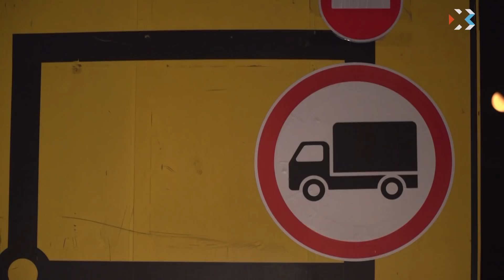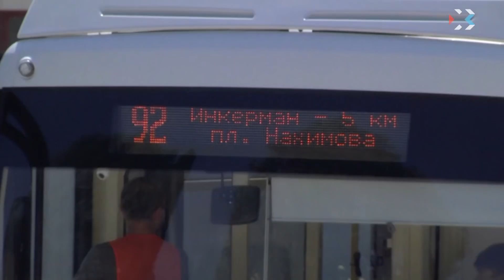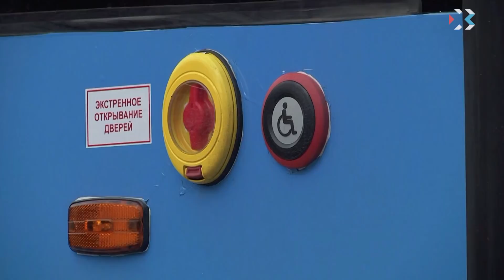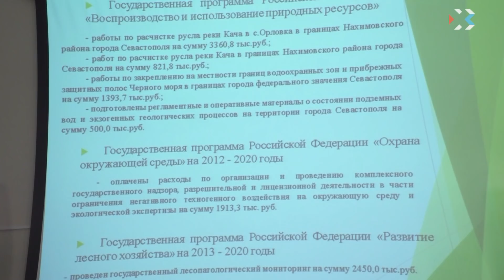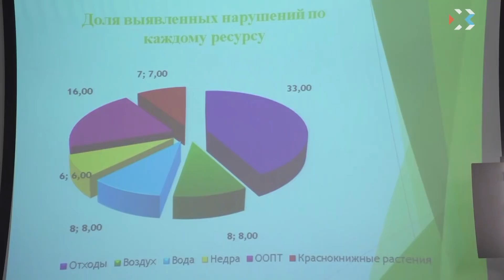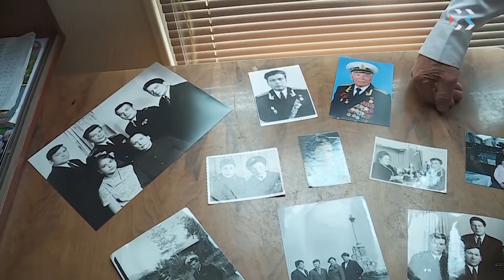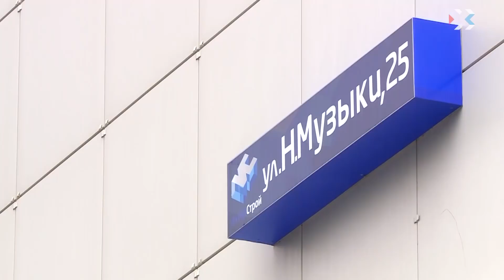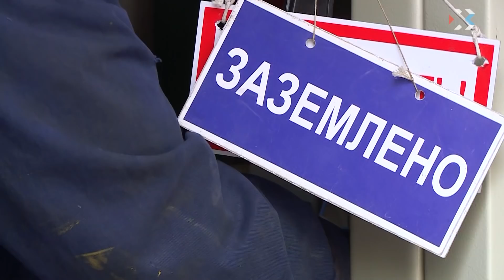Выпуск новостей от 1 октября 2018 (21:00)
Выпуск новостей от 1 октября 2018 (21:00)